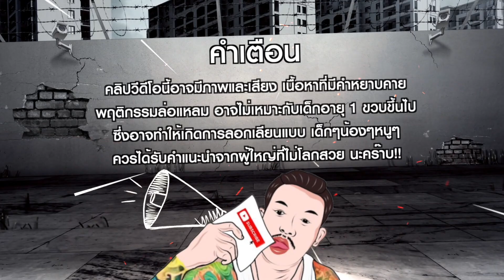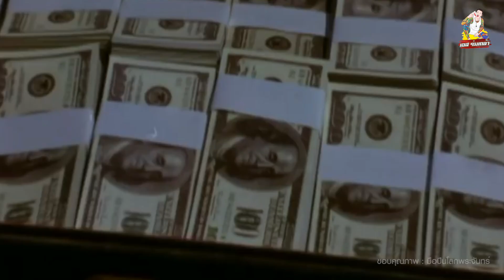ชีวิตมือปืน ไม่ใช่เรื่องสนุก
Facebook Fanspage : เอส ร่มเกล้า